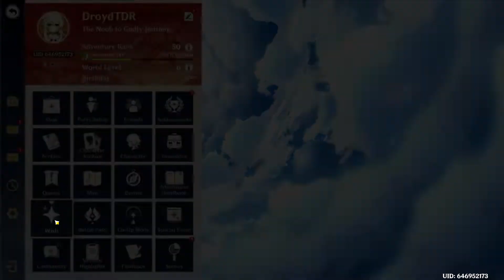37 WISHES: TIGHNARI / ZHONGLI BANNER ENDING! WHO DID WE PULL? | Ep516 F2P Genshin Impact w DroydTDR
In this episode DroydTDR uses 37 Wishes on the Standard Banner and Tighnari Banner the last day before they ended.  Sumeru 3.0 was released (Genshin Impact 3.0 release) several weeks ago, and the banners just ended.  Who did we pull?   Zhongli?  Collei?  Fischl?  Diona?  Tighnari?  You will not believe my luck...

We are making progress from Noob to Godly!  F2P Free to Play!
Hopefully this move us up Adventure Rank faster!